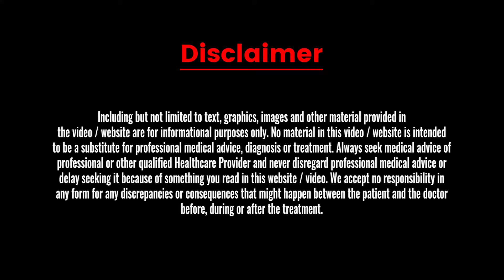How Much Sleep Does Your Child Need? | Dactar Babu | Best Pediatricians Doctor in Kolkata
What should be the ideal sleep duration for your child? In today's Dactar Babu episode, Dr. Saheli Dasgupta, the best pediatrician doctor in Kolkata, discusses this topic in detail.